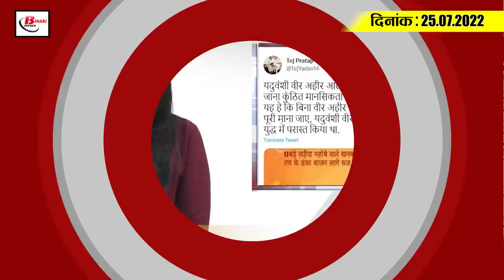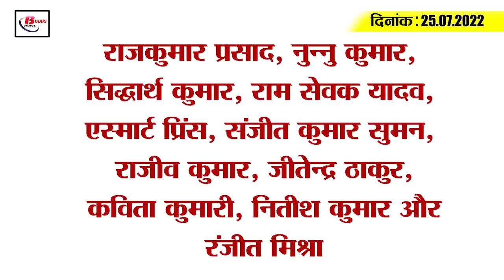Get Today Bihar Evening breaking news of 25th July 2022 on Bihar weather, Agniveer, Axar patel.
Get Today Bihar Evening breaking news of 25th July  2022 on Bihar weather, Agniveer, Tejpratap Yadav, Axar patel.

1. Electricity Festival is being celebrated in all the districts from today

2. The personnel of this department will not be transferred out of the district

3. Big industrialists of Delhi got an invitation to invest in Bihar

4. After two days, government departments restored the online facility

5. Former Chief Minister gave Gurumantra to the present Chief Minister

6. Agniveer Air Force exam concluded peacefully on the first day

7. Construction of District Early Intervention Center completed in 9 districts of Bihar

8. Monsoon rains curb the heat of the sun

9. Father now wants to meet 10th topper Sreeja

10. Bihar's financial system deteriorated due to free schemes

11. Tej Pratap Yadav sent notice to Bollywood star Akshay Kumar

12. Upendra Kushwaha said on the absence of the Chief Minister at the swearing-in of the President

13. Mukesh Sahni will fight his biggest enemy in Mokama assembly seat

14. Axar Patel breaks the record of Pakistan's all-rounder player

15. Fluctuations continue in the case of Corona

Looking at Axar Patel's performance in the 2nd ODI against West Indies, do you see the talent of an all-rounder in him?